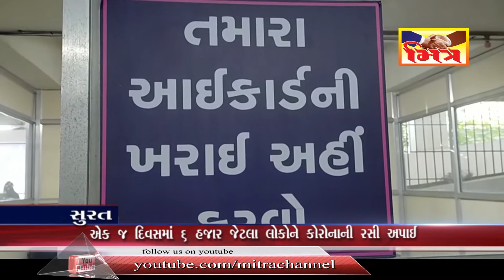સુરત : કોરોના વેક્સિનેશનને લઈ સૌથી મોટી કામગીરી